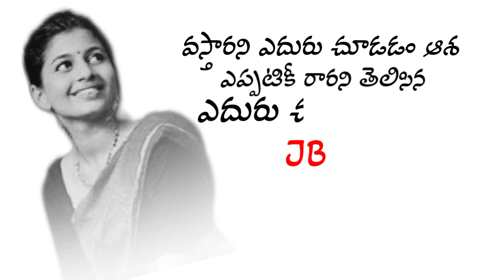October 27, 2023